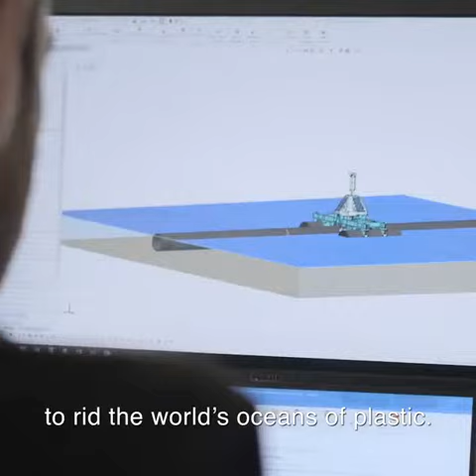The Ocean Cleanup trên Instagram “September 8 ”